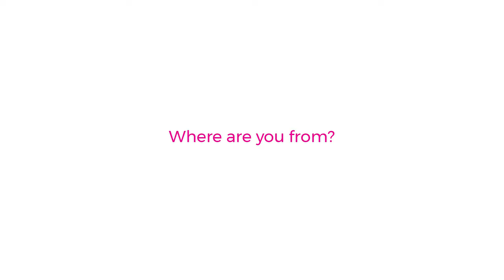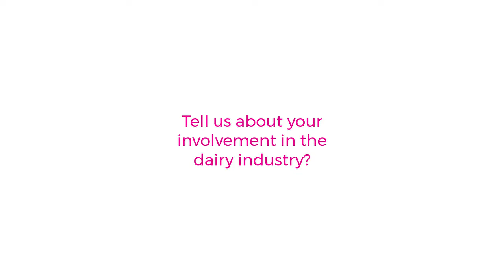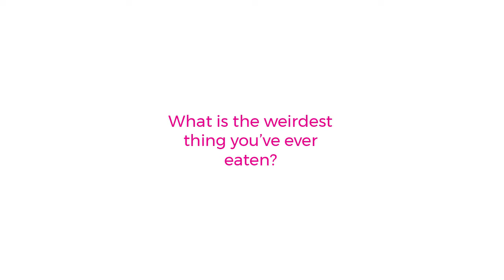Regional Leader of the Year 2020 Finalist - Tania Burrows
Meet our Regional Leader of the Year Finalist – Tania Burrows!

Tania is a Regional Leader in Canterbury. Find out more about her background and her involvement in the dairy industry.